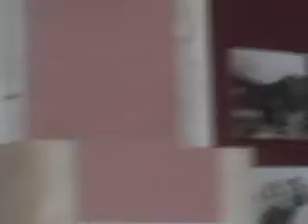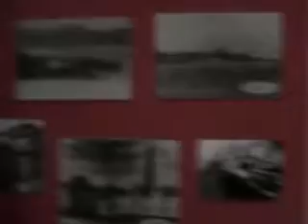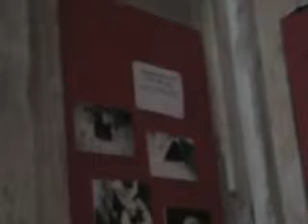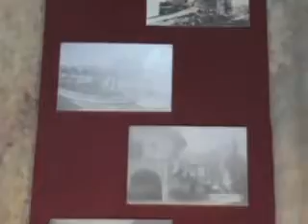Club Alfa Sport - Raduno/Pranzo Predore/Parzanica (BG) 13 Marzo 2011 - 1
Il filmato delle Auto,dei partecipanti al Raduno,della visita guidata all'Auditorium ed alla Biblioteca di Predore con la descrizione dei locali e reperti custoditi a cura della Prof.ssa Beatrice Schillaci.

Club Alfa Sport Lombardia.